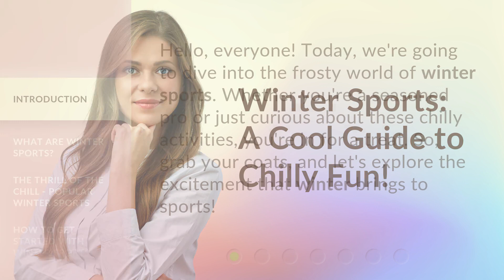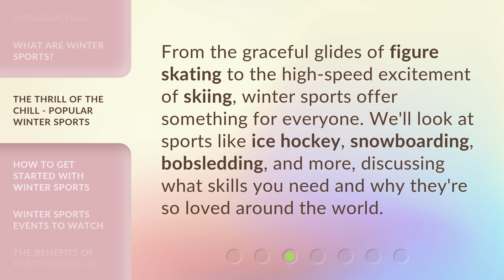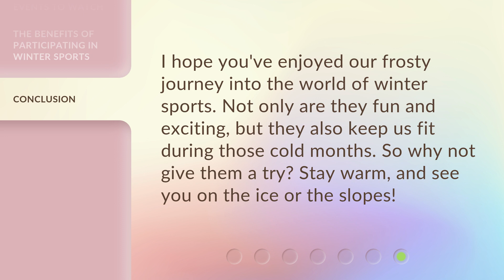Winter Sports: A Cool Guide to Chilly Fun!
Winter Sports: A Cool Guide to Chilly Fun! • Discover the ultimate guide to thrilling winter sports that will make your heart race and your adrenaline soar. From skiing and snowboarding to ice skating and sledding, this video will take you on an exhilarating journey through the world of winter sports. Get ready to embrace the icy adventures and experience the joy of chilly fun!

00:00 • Introduction - Winter Sports: A Cool Guide to Chilly Fun!
00:28 • What Are Winter Sports?
00:48 • The Thrill of the Chill - Popular Winter Sports
01:10 • How to Get Started with Winter Sports
01:28 • Winter Sports Events to Watch
01:47 • The Benefits of Participating in Winter Sports